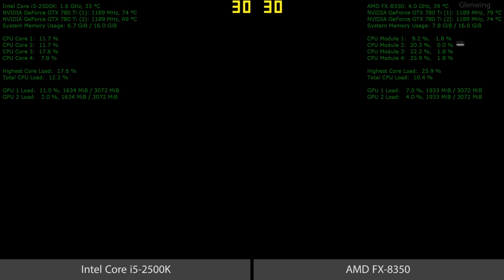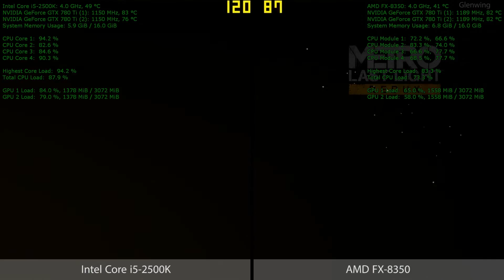AMD FX-8350 (4.0 GHz) vs Intel Core i5-2500K OC (4.0 GHz)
Q: "Why is the i5 overclocked and the FX-8350 isn't? You should compare them both overclocked! They're different architectures, so it's meaningless to equalize the frequencies, you should just overclock them both to their typical maximum overclock, or leave them both at stock, and compare them at those settings!"

A: You're absolutely right. Purposely putting them at the same frequency just to put them "on a level playing field" or something like that is a nonsensical move. If you're going to factor in overclocking, it makes much more sense to put them both at a typical overclock and compare them like that. In this case, the i5 is overclocked and the FX-8350 isn't, which does give the appearance of giving the i5 an unfair advantage.

However, suppose I compared them both overclocked; 4.0 GHz isn't anywhere near the limit of Sandy Bridge, a typical max overclock would be around 4.8 GHz, and hitting 5.0 GHz isn't uncommon. For the FX-8350, a typical max overclock is also around 4.8 GHz, and 5.0 GHz isn't uncommon. So even both at max overclock, they'd still be put at the same frequency, and the test results would be the same. Testing them both at 4.0 GHz is just a more relaxed version of it, rather than testing both at 4.8. The fact that 4.0 also happens to be the FX's default frequency while the i5's default is set lower is ultimately irrelevant, as stock frequencies are basically arbitrary numbers chosen by Intel and AMD, and if you overclock then the default settings are meaningless.

There's nothing special about the default frequency. The 2500K and 8350 both achieve similar frequencies when overclocked, so comparing them at similar frequencies is perfectly valid. It doesn't actually matter what exact frequency is used, or how far away it is from each processor's arbitrary default setting. Yes, the FX-8350 can be set to a frequency higher than 4.0 GHz to gain more performance than in this comparison. So can the i5-2500K, and on average it goes just as far beyond 4.0 GHz as the FX-8350, or very close, so the whole thing is a moot point.

Operating System: Microsoft Windows 7 Professional 64-bit
GPU Driver Version: GeForce 361.43 (WHQL)
Capture Software: NVIDIA ShadowPlay
Framerate Overlay: Fraps
System Overlay: HWiNFO64 5.12/RivaTuner Statistics Server 6.4.0

Hardware:

Intel Core i5-2500K at 4.0 GHz (40 × 100 MHz OC)
AMD FX-8350 at 4.0 GHz (20 × 200 MHz, 2.2 GHz Northbridge, 2.6 GHz HyperTransport)
Gigabyte GA-Z68XP-UD4 Rev. 1.3 (Intel)
Gigabyte GA-990FXA-UD3 Rev. 3.0 (AMD)
2× NVIDIA GeForce GTX 780 Ti 3 GiB GDDR5 Reference Card [2-Way SLI] at 1.2 GHz Core and 1.75 GHz (7.0 GT/s) Memory on PCI Express 2.0 ×8/×8 (Intel) ×16/×16 (AMD)
16 GiB (4 × 4 GiB) Samsung Green DDR3 at 800 MHz (1600 MT/s) 9-9-9-24 in Dual-Channel Mode
240 GB Seagate 600 SSD on SATA Rev. 3 (6 Gbit/s) Native Z68/SB950 Port

Test Settings:

All Games:
Resolution: 1920 × 1080
Window Mode: Fullscreen
V-Sync: Disabled

Crysis 3:
Anti-Aliasing: Disabled
Texture Resolution: Very High
System Spec: Very High
[All Advanced Graphics Options]: Very High
Anisotropic Filtering: 16X
Motion Blur: Disabled
Lens Flares: Yes

Battlefield 4:
Graphics Quality: Ultra Preset
Anti-Aliasing Deferred: Off

Far Cry 4:
Quality: Ultra Preset
Anti-Aliasing: Off

StarCraft II Legacy of the Void:
Anti-Aliasing: Disabled (Unchecked)
Reduced Violence: Disabled (Unchecked)
Texture Quality: Ultra
Graphics Quality: Extreme Preset

Metro: Last Light Redux:
Quality: Very High
SSAA: Off
Texture Filtering: AF 16X
Motion Blur: Off
Tesselation: Medium
Advanced PhysX: Disabled